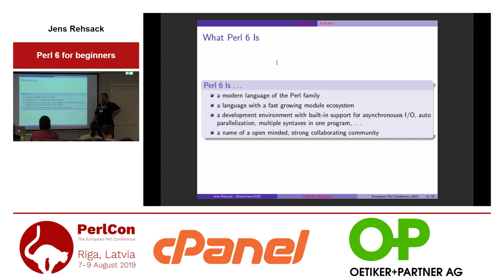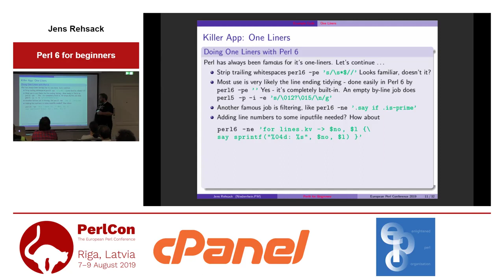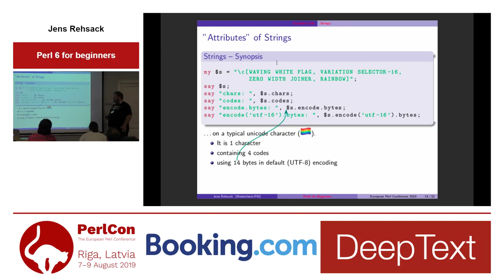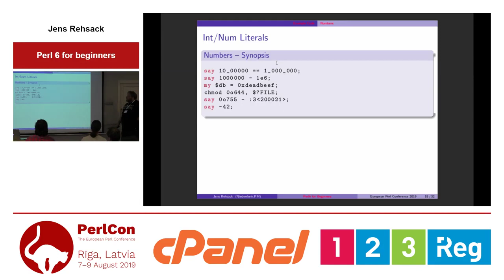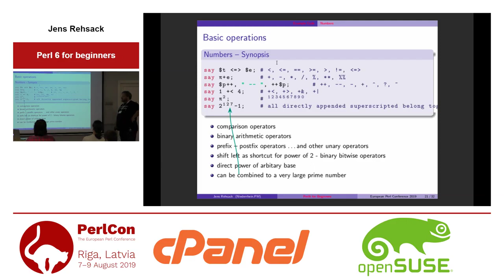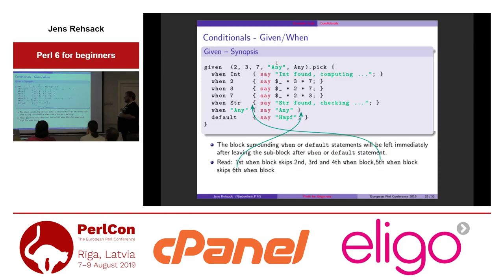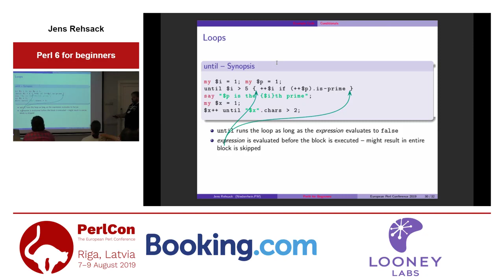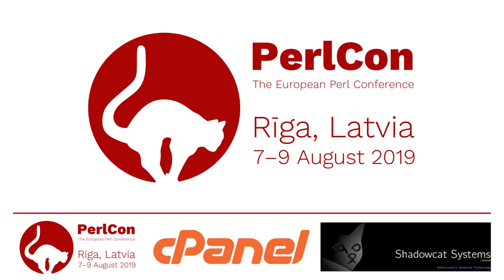Jens Rehsack. Perl 6 for beginners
PerlCon 2019 Rīga — Day 1 — 7 August 2019

This will be a talk about basic Perl 6 expressions. No programming strategies - just examples of valid Perl 6 code.

Personally I rate me for a not to bad developer. But I had serious difficulties to wrap my mind around Perl 6 syntax.

When I learned Perl 5 - I had a great book from Farid Hajji - and that's why I plan a talk giving people the basics in the same fashion Farid did with his book.